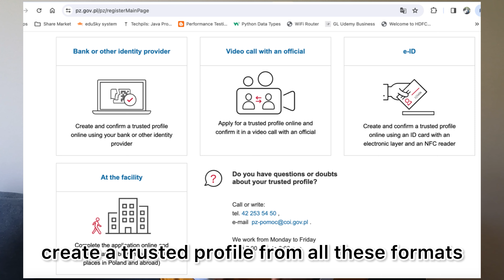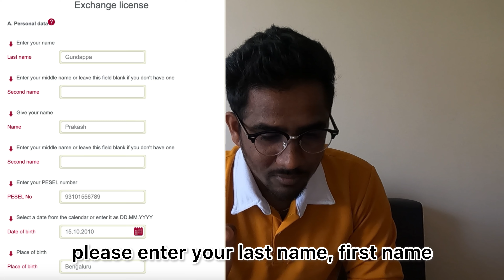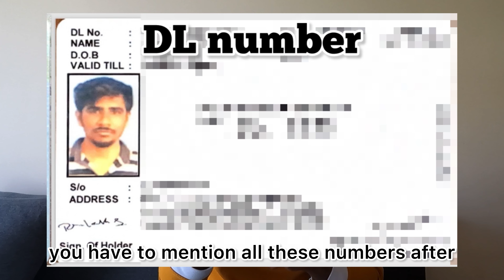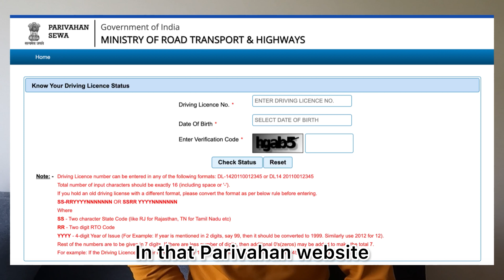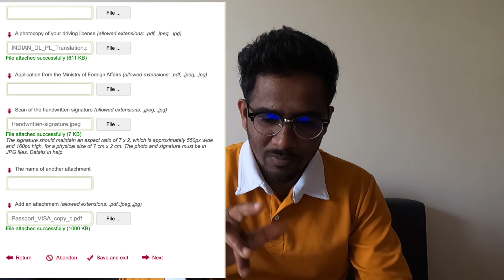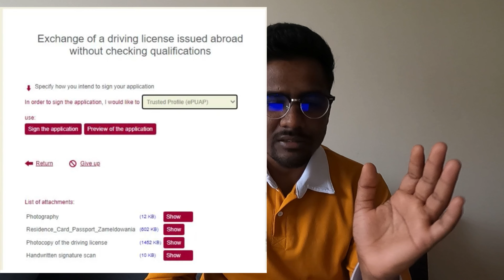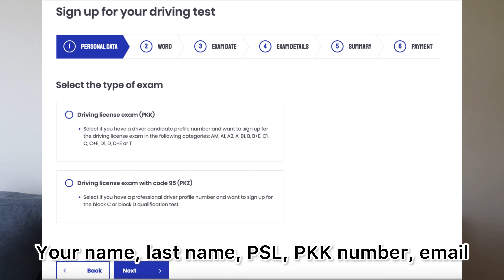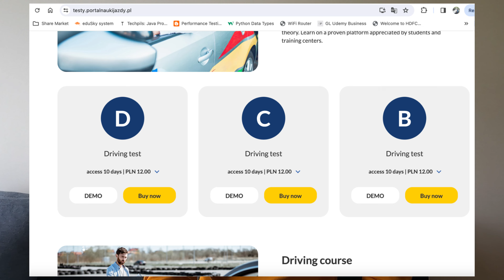Exchange Indian Driving Licence in Poland || All Steps to get Polish driving licence || English CC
Are you an Indian citizen living in Poland and wondering how to exchange your Indian driving license for a Polish one? Or perhaps you're interested in the steps to obtain a Polish driving license as an EU resident? Look no further!

In this informative video, we walk you through the process step by step, providing clear instructions and valuable insights. From understanding the necessary documentation to navigating the application procedure, we've got you covered.

Additionally, for our viewers' convenience, English Closed Captions (CC) are available, ensuring accessibility to all.

Don't let the confusion hold you back from hitting the road with confidence in Poland. Watch our video now and embark on your journey to obtaining a Polish driving license hassle-free!

Thanks to Sreenath, I followed his blog to get my DL

How to Exchange Driving License in Poland?
Poland Driving License Test Format & Prep Guide